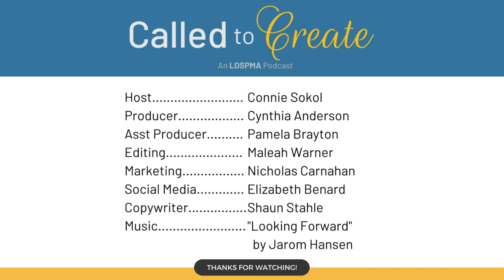Ryan Shupe: Building a Positive Counterculture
Winning over live audiences has been Shupe’s natural-born talent since childhood. A fifth-generation fiddler, he started performing with his siblings at age 10. He formed the RubberBand with the idea of drawing from a pool of musicians who could wander in and out. However, certain members seemed to stick, and the band soon became a cohesive unit. Ryan Shupe & the RubberBand, took the long-running Telluride Bluegrass Festival in Colorado by storm, winning the live band contest. This launched them into the national music scene. After becoming regional favorites, they signed a deal with Capitol Records, and cut an album in 2005 called "Dream Big." The title song became the theme song of Amy Grant's TV show, Three Wishes.
Ryan Shupe’s band plays americana, bluegrass, country, folk, rock.